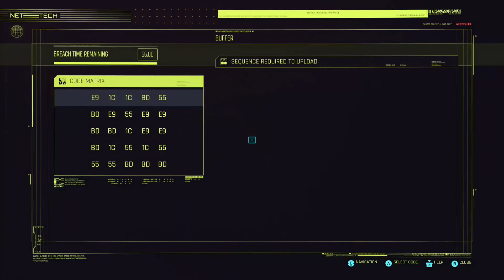The Heisenberg Principal | Ep. 29 Corpo Machine | Cyberpunk 2077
I Made It To The Top. Corpo, All Buisness and I am The Single Greatest Human... No, GOD Alive! Nobody Can Beat My Technical Know How or My Super Cool Ninja Like Stealth. Money and Tech, The Only Thing That Matters.